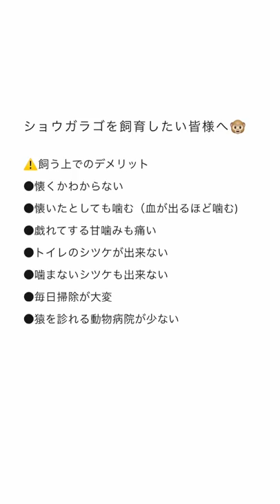【早分かり】ショウガラゴの生体価格と飼育について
⚠️ショウガラゴの飼育について
飼いたいと思ったらよく読んでね！

⚠️飼う上でのデメリット早分かり
●懐くかわからない
●懐いたとしても噛む（血が出るほど噛む)
●戯れてする甘噛みも痛い
●トイレのシツケが出来ない
●噛まないシツケも出来ない
●毎日掃除が大変
●猿を診れる動物病院が少ない